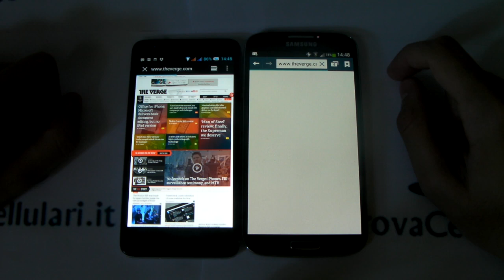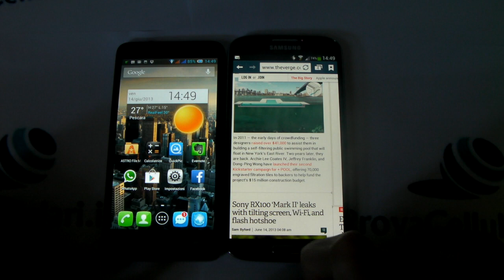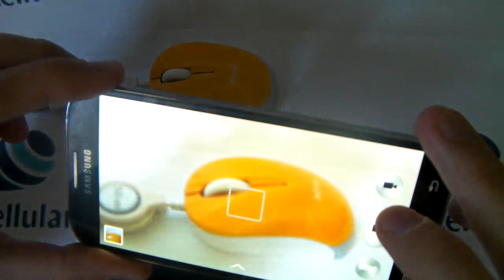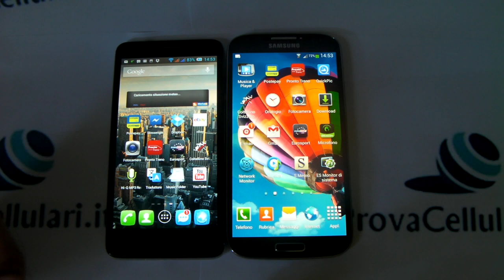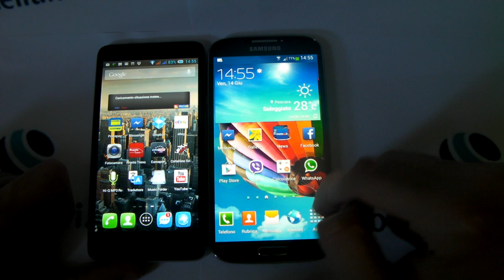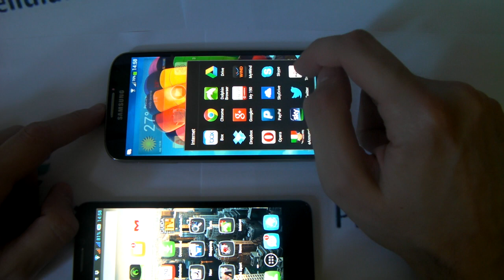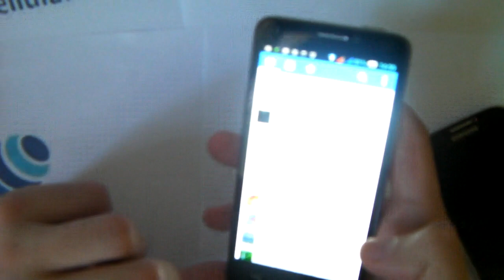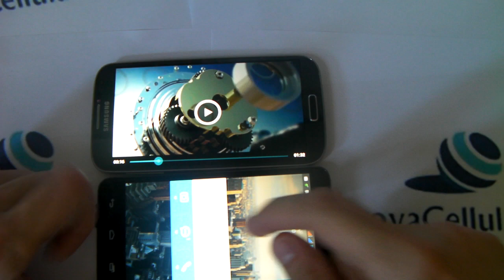Alcatel Idol 6030D VS Samsung Galaxy S4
Alcatel Idol 6030D VS Samsung Galaxy S4 by Mauro - AndrodBlog.it